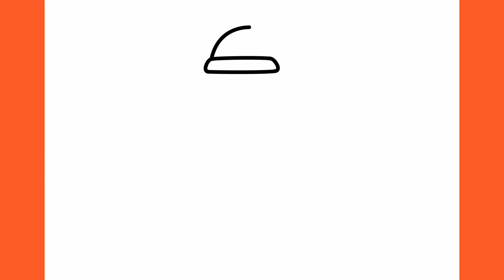Jak narysować bałwana | Świąteczny rysunek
Naucz się rysować bałwana krok po kroku.

jak narysować prosty samouczek rysowania krok po kroku
እንዴት እንደሚሳል
كيف ترسم
Ինչպես նկարել
necə çəkmək
nola marraztu
কিভাবে আকে
як маляваць
kako crtati
как да рисувам
ಹೇಗೆ ಸೆಳೆಯುವುದು
com dibuixar
сурет салу
sa unsa nga paagi aron sa pagkalos
mmene kudzatunga
如何画
如何畫
nzira yekukwevera
කොහොමද අඳින්නේ
그리는 방법
kako nacrtati
çawa bikujin
hvordan man tegner
ako kresliť
kako narisati
Kiel desegni
kuidas joonistada
Paano Gumuhit
kuinka piirtää
como deseñar
sut i dynnu
როგორ დავხატოთ
איך לצייר
hogyan rajzolj
esi ise
ווי צו ציען
cara menggambar
描く方法
cara nggambar
របៀបគូរ
ວິທີການແຕ້ມ
duci
kā zīmēt
kaip piešti
wéi zeechnen
како да црташ
എങ്ങനെ വരയ്ക്കണം
kif tfassal
me pehea ki te utu
कसे काढावे
хэрхэн зурах
څنګه رسم
кантип тартат
как нарисовать
le auala e faalatalata
Како цртати
ho hohela joang
ڪئين ٺاهيو
வரைவது எப்படி
jak kreslit
ఎలా గీయాలి
nasıl çizilir
як намалювати
indlela yokudweba
indlela ukudweba